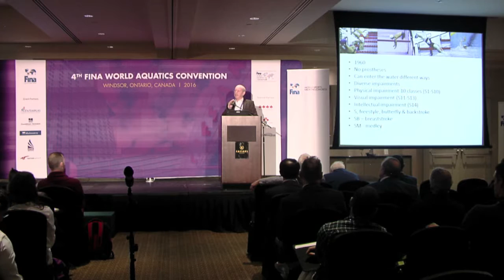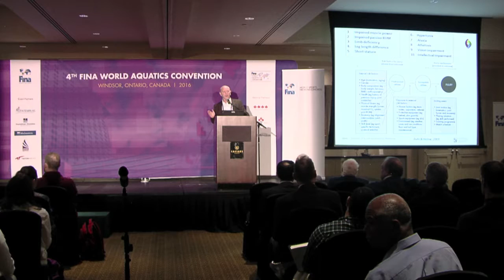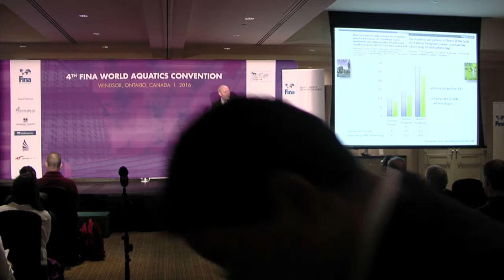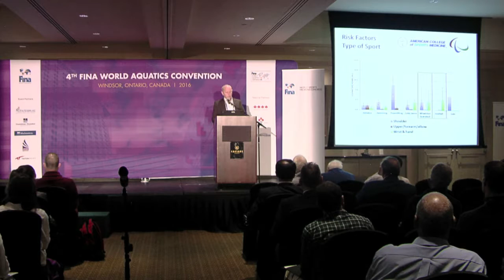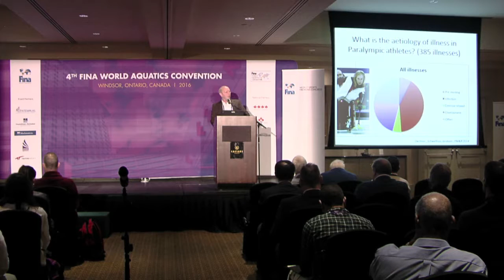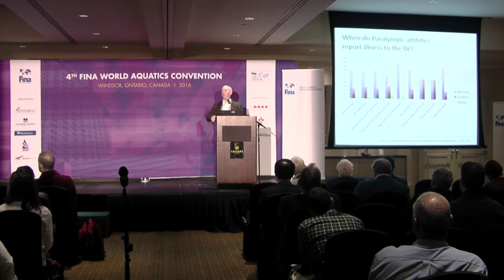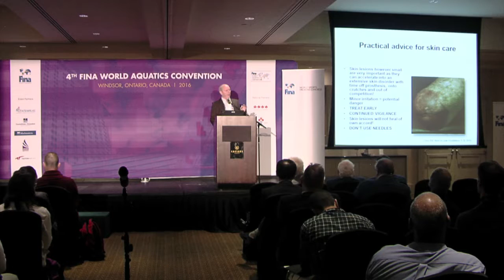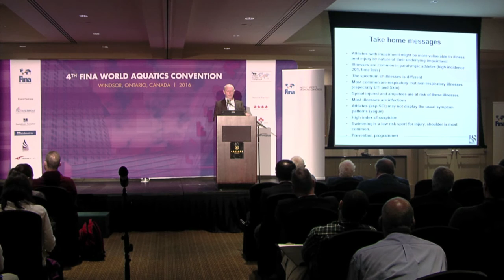Paralympic Swimming Sport Medicine - Session 5 | FINA World Sports Medicine Congress 2016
Prof. Wayne Derman, University of Cape Town (ZAF), talks about "Paralympic Swimming Sport Medicine" at the FINA World Sports Medicine Congress 2016.